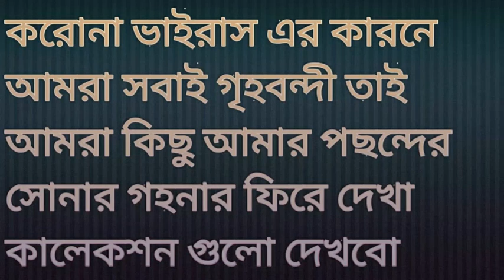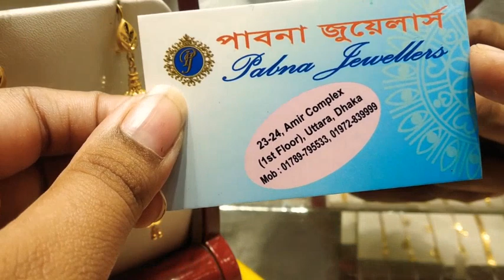2020 অসাধারন সোনার কানের দুল এর দাম / gold earing price dhaka